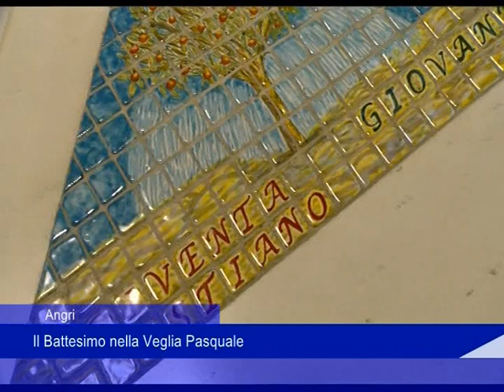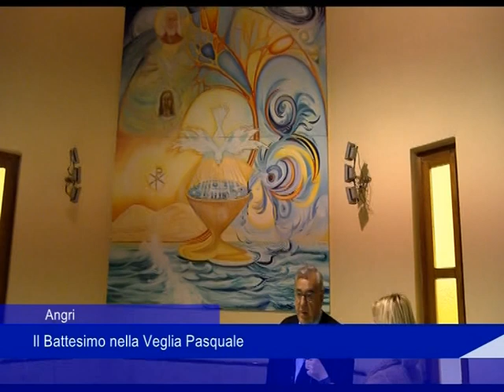Angri, il Battesimo nella veglia pasquale